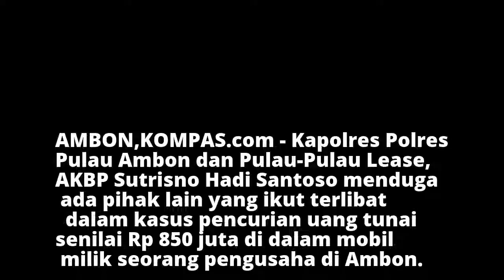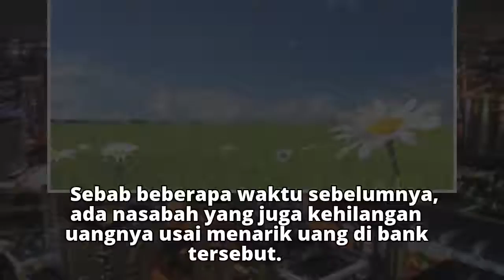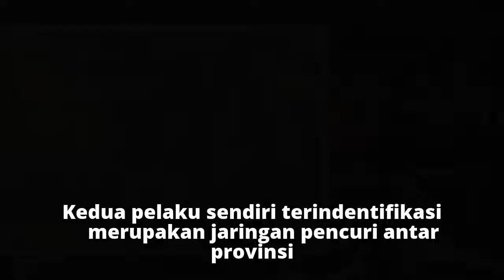Polisi Duga Ada Tersangka Lain pada Kasus Pencurian Uang Rp 850 Juta di Mobil